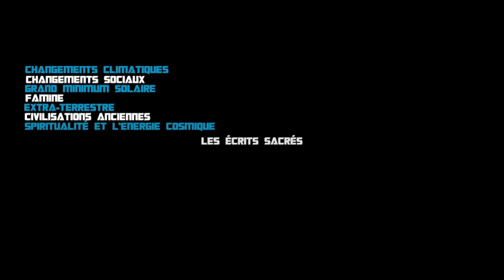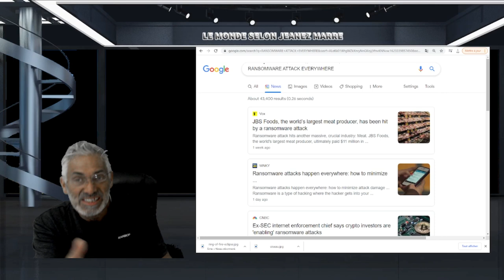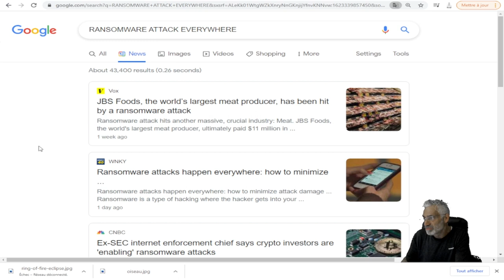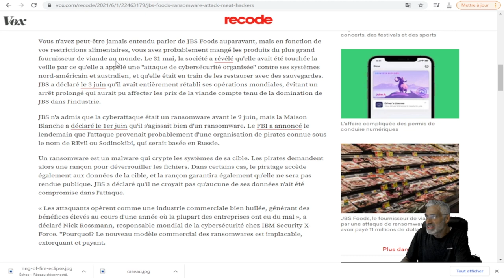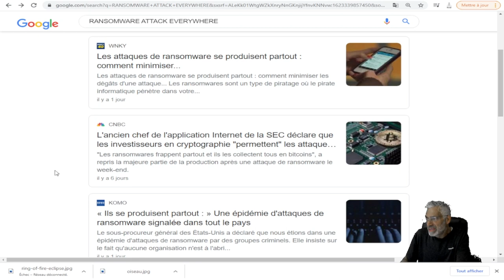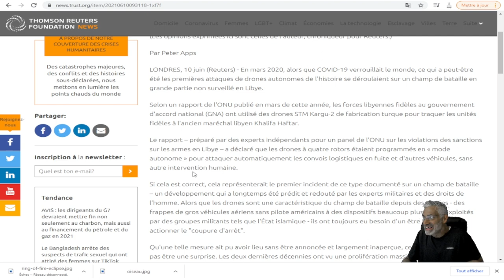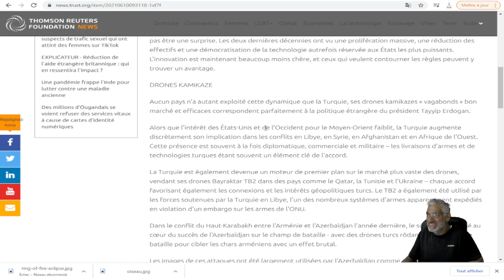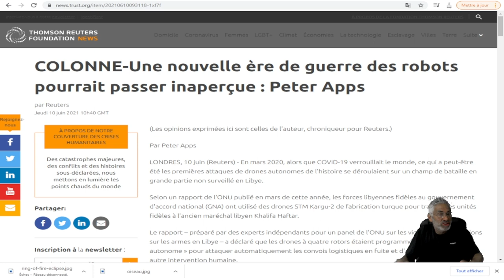ÇA Y EST LES TROMPETTES ONT SONNÉES;ELLE A COMMENÇÉE,SOUS UNE AUTRE FORME;C,EST LE DÉBUT DE LA FIN.